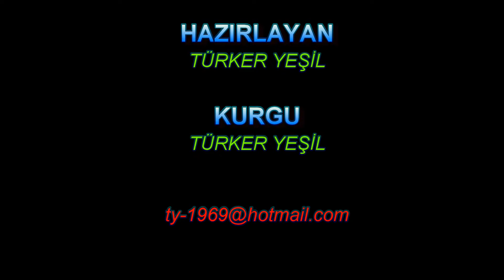Desimi Beach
Desimi Plajı, Yunanistan Lefkada Adası'nda Nidri'ye sadece 6 km, Vasiliki'ye 18 km ve Lefkas'a 20 km uzaklıktadır. Plaj, Nidri yakınlarındaki yarımadanın başında, Vlicho adlı bir yerin yakınında yer almaktadır. Plaja kolayca erişilebilir ve adanın batısındaki yaklaşması biraz daha zor olan plajlara arabayla gitmek istemediğiniz günler için çok uygundur.
Plajda iki kamp var - Desimi ve Santa Mavra, biri otel ve kantin içinde olmak üzere iki taverna. Pirofani meyhanesinin misafiri iseniz, kendi özel otoparkına aracınızı park edebilir ya da sahil kenarındaki zeytinliklere ücretsiz olarak park edebilirsiniz.
Desimi Beach is on the Greek island of Lefkada, only 6 km from Nidri, 18 km from Vasiliki and 20 km from Lefkas. The beach is located at the beginning of the peninsula near Nidri, near a place called Vlicho. The beach is easily accessible and well suited for days when you don't want to drive to the beaches on the west of the island, which are a little harder to approach.
There are two camps on the beach - Desimi and Santa Mavra, two taverns, one of which is inside the hotel and canteen. If you are a guest of the Pirofani tavern, you can park your car in its private parking lot or park it free of charge in the olive groves by the beach.
Havadan izlenen görüntüler, internetten alınmıştır. Bu video web sitesinden alınmıştır.